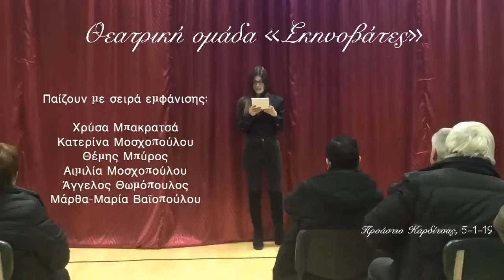Θεατρική παράσταση «Μάντεψε ποιος...» I Σκηνοβάτες, 5-1-19